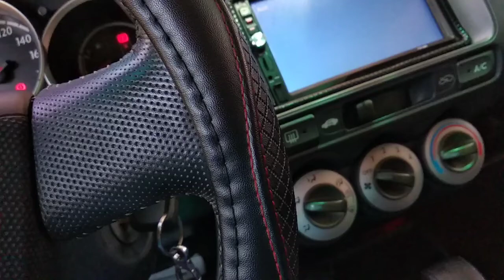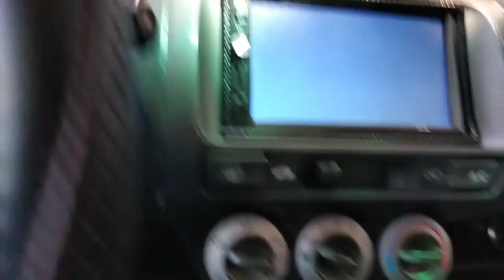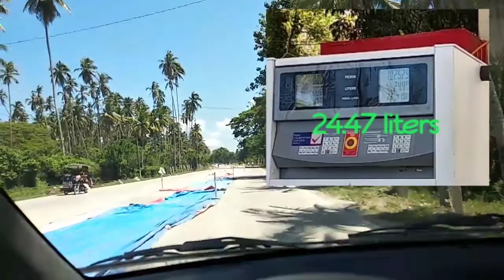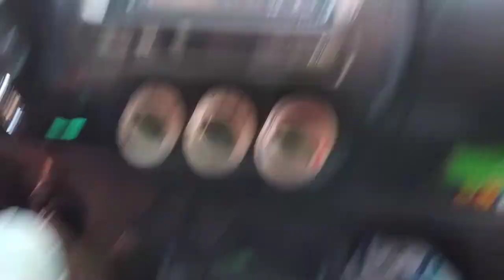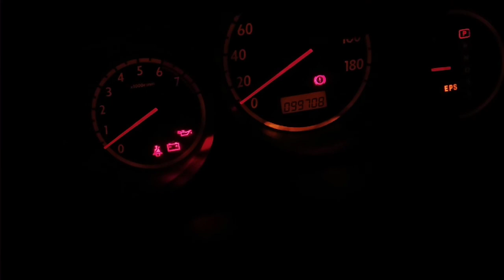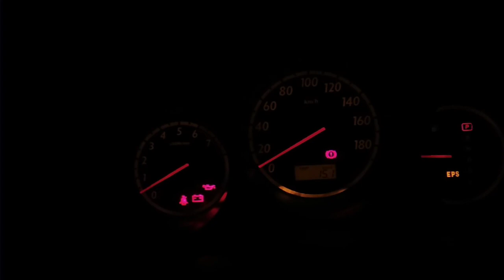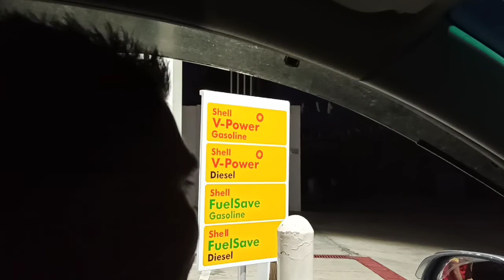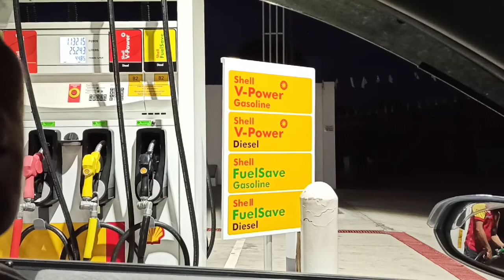SUPER OBD2 TUNING CHIP TESTING&REVIEW IN HONDA FIT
Not an expert review...wala kasi akong gadgets for proper calculations...Senses lng gamit ko...pero para hindi nman bias...update lng po ako ulit...